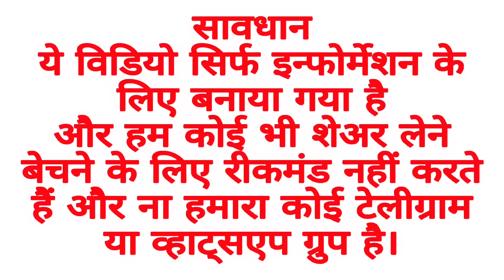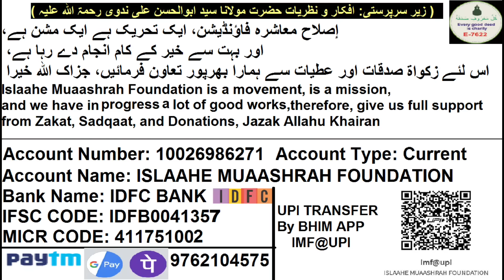Market Updates Ab Next Week Kiya Kare